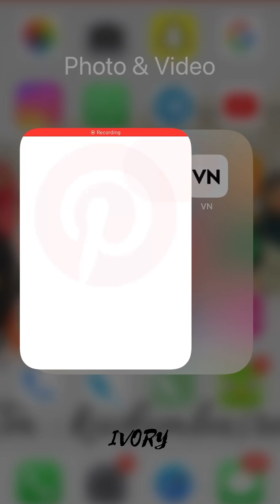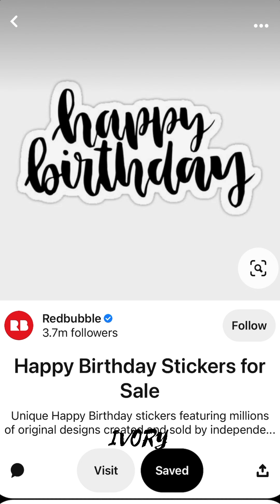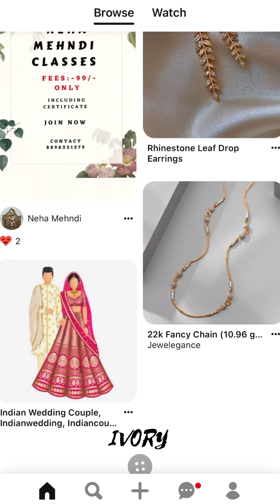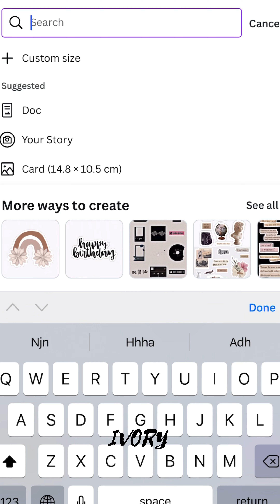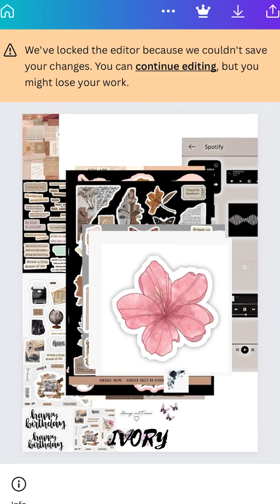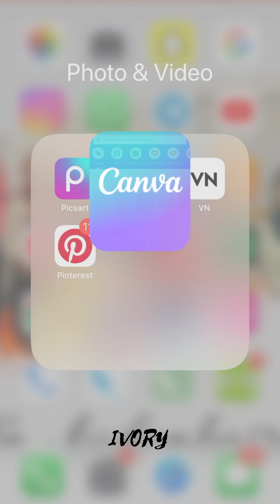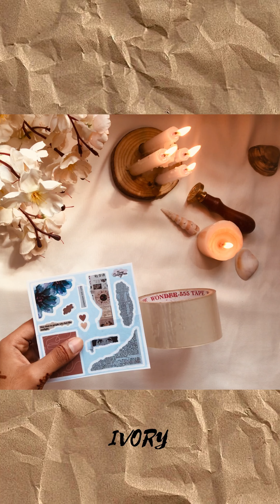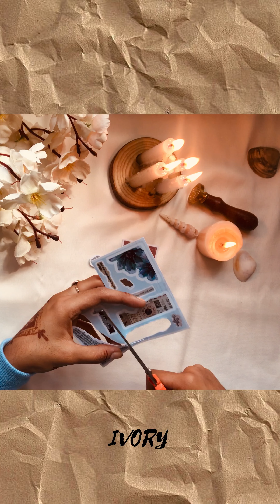DIY SCRAPBOOK STICKER MAKING 🤍 | vintage | cute | malayalam | IVORY 💗✨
Heylo everyone,
Hope you all are doing good ,!  Here’s a small video of DIY sticker making  for scrapbook purpose . Hope you guys enjoyed and like it
Ivory .